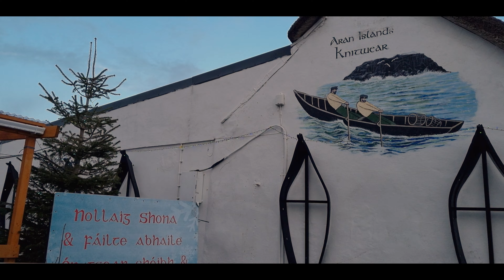The Cliff That Nearly Killed Us: A Tiny Plane Adventure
Myself and Debbie returned to Inis Mór 12 years after our first visit together.This time we took a few too many cameras and drones with the intention of making a new video at Dún Aonghasa. Things didn’t quite go according to plan, but that tends to happen when you visit an Atlantic island in the middle of winter.